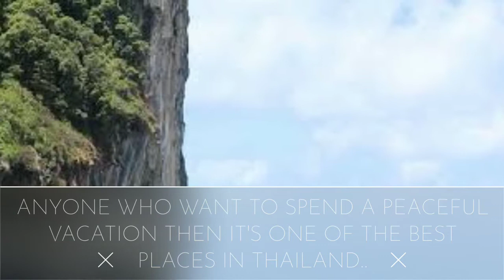Travel to Krabi islands, Thailand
Krabi is the perfect holiday destination for those looking for a relaxing area in southern Thailand.